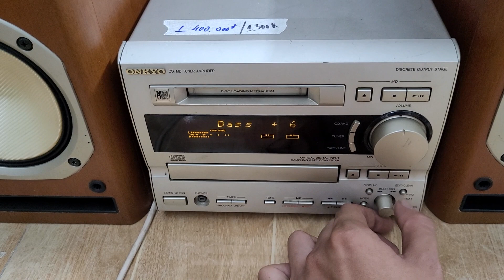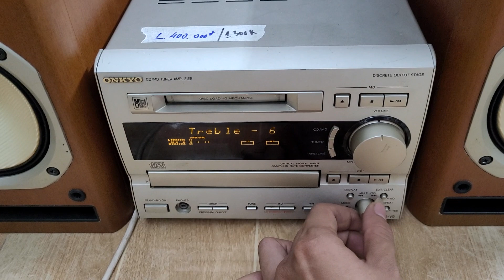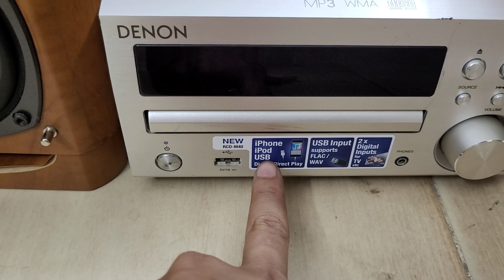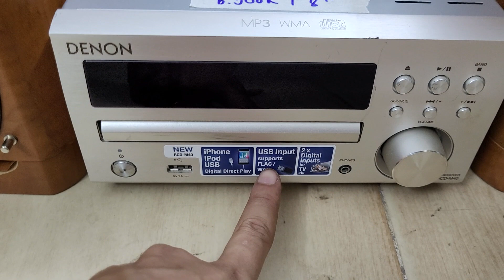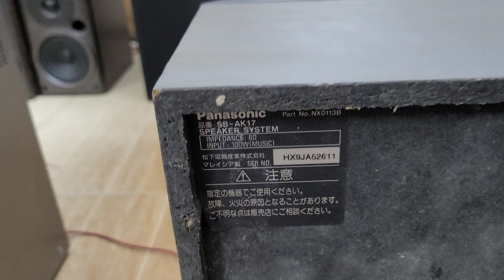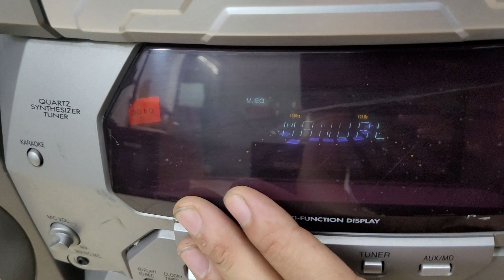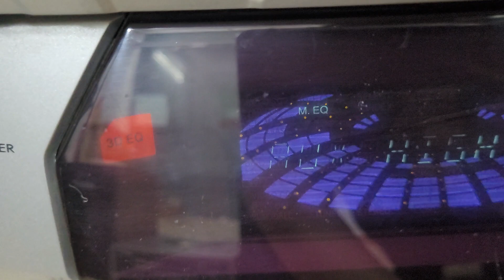Lên tiếp 4 bộ dàn bãi nhật giá từ 2.200.000 toàn là dàn nghe nhạc hay.lh 0966594581 & 0979891682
dàn v5 loa n7x = 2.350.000
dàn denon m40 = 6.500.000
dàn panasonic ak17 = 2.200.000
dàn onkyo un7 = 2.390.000